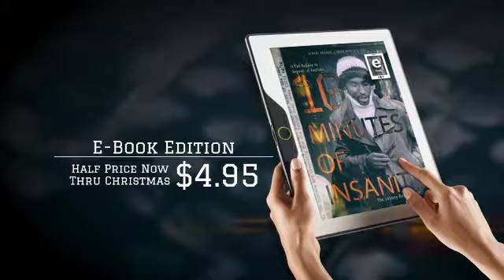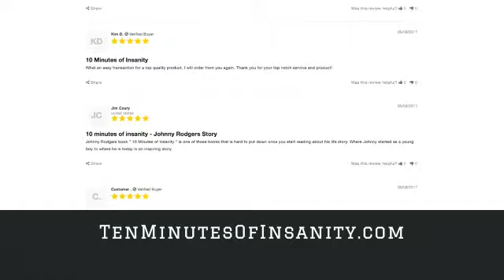10 Minutes of Insanity - The Johnny Rodgers Story